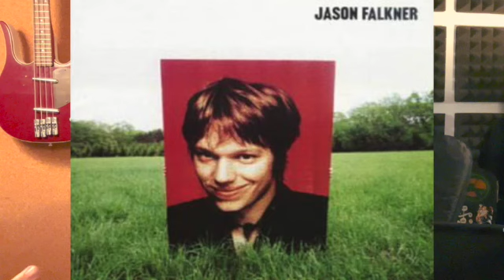Dan talks about the Lickerish Quartet and other powerpop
Number 3 in the series of 'great bands not following the current pop production trends', Dan talks about the Lickerish Quartet and other bands that spawned from the "Jellyfish family tree".